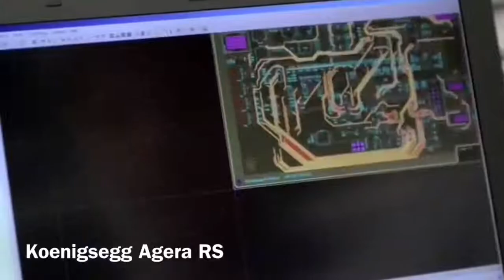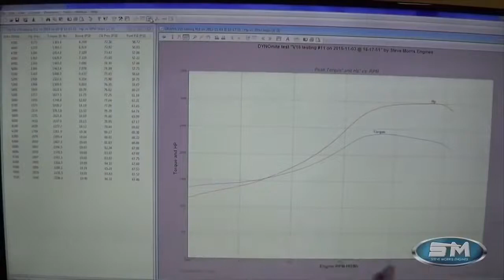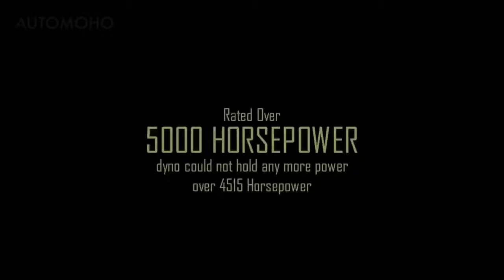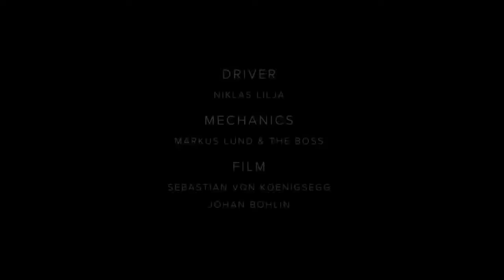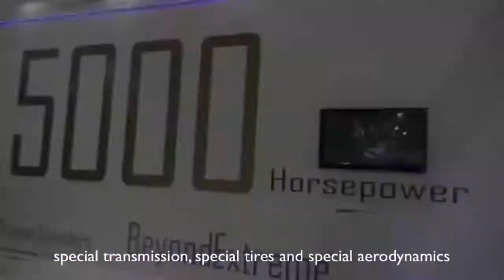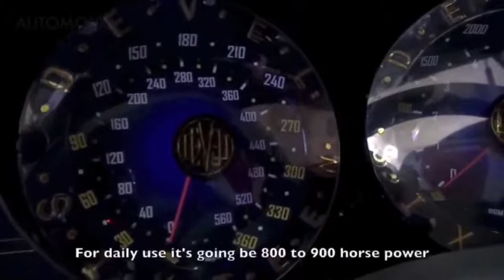★ Devel Sixteen VS Koenigsegg Agera RS - World’s FASTEST CAR!! ║ Car Crash Compilation